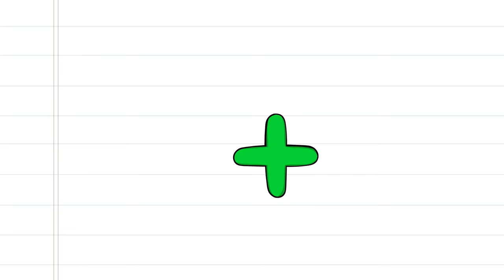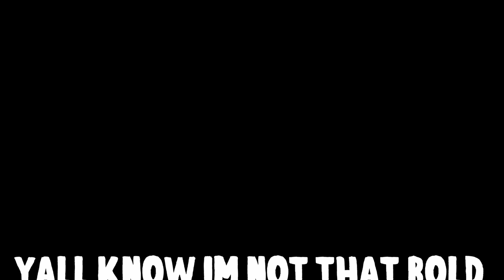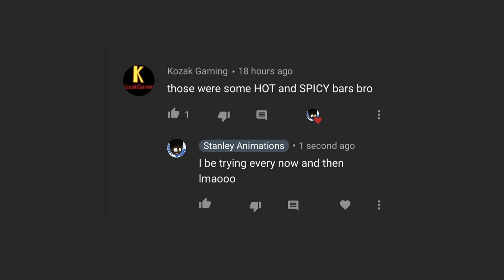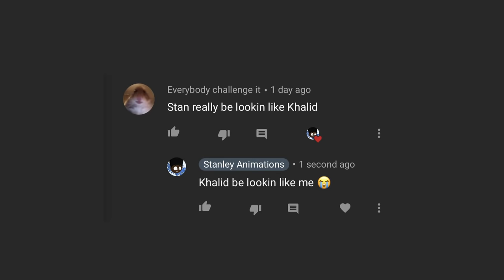Movie Theater Girl - Animated Story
Movie Theater and Girls go hand and hand but when my friend Juliet invited me over to watch Spirited away in her mansion of a house I should've known something was up. Any who I hope you guys enjoy this Animated Story about Movie Theater Girl. Fun fact she might watch this video lol. "Hi Juliet"

My animated story time is as authentic and true as it gets so I hope you can watch my true stories. I hope you guys share my story it would be appreciated a lot. Im glad you guys came to my storytime animation channels

 ---Stalk Me👤---

 ***Music🎵***

***Time Lapse***

*Background Artist*

Its a wrap fade to black!